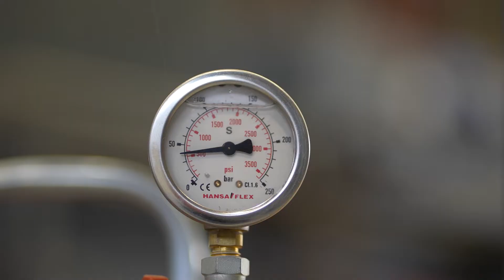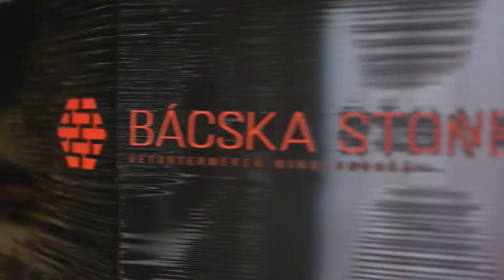Bácska Stone - image film [English version]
Bácska Stone - Always concrete
Our company has been engaged in gravel mining and the production, delivery and sale of concrete and asphalt factory raw materials since 2010. Over the past more than 10 years, we have gained significant experience in the supply of construction raw materials and the needs of the associated user market. Our business policy has always been based on building long-term business relationships, which is why we have become one of the largest suppliers of mineral raw materials in Southern Hungary. In the recent past, considering the changed construction habits and the construction of a large number of roads, bicycle paths and public spaces, we decided to start producing finished products using our own raw materials. In 2020, the design and construction of the first and later the second production hall began in the area purchased in the Baja Industrial Park.